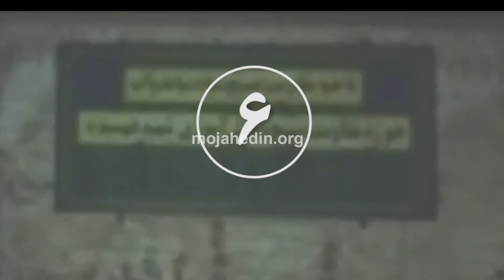آذربایجان غربی به آتش کشیدن تابلو بسیج ضدمردمی توسط کانون شورشی مجاهد شهید کاظم نیاکان ۱ اردیبهشت